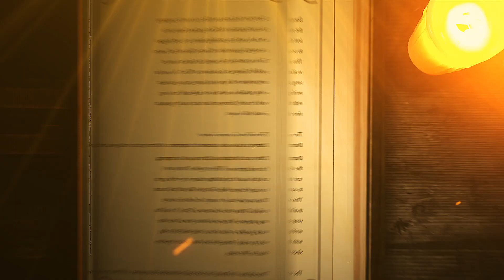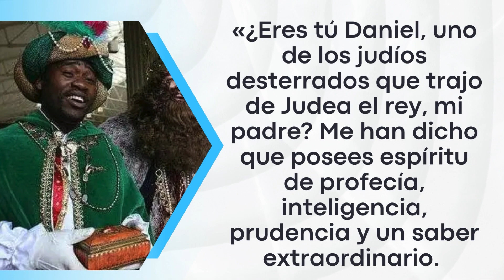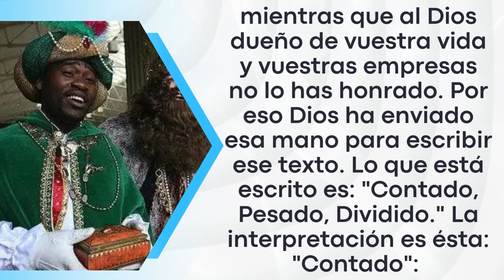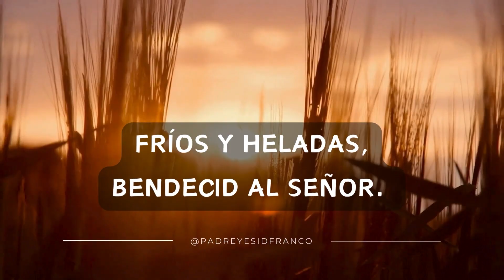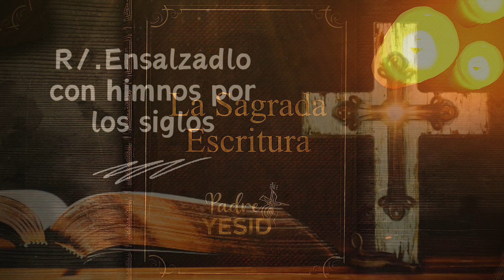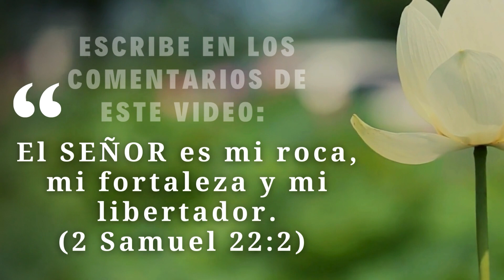Evangelio Del Día 29 de Noviembre del 2023 - La Sagrada Escritura - Padre Yesid Franco